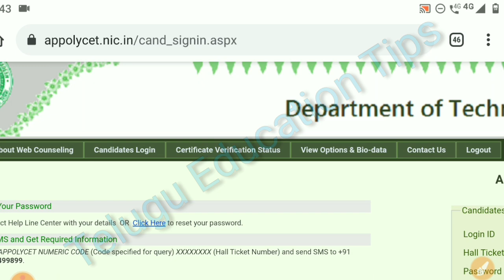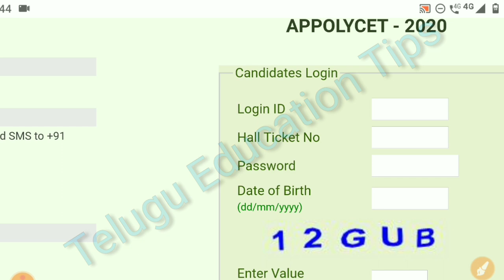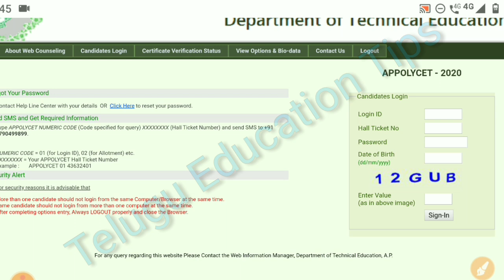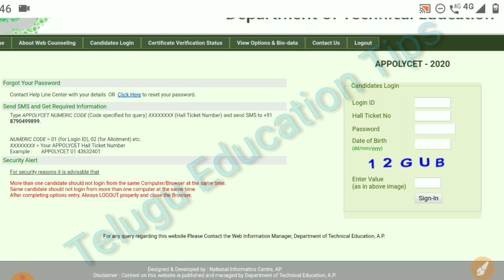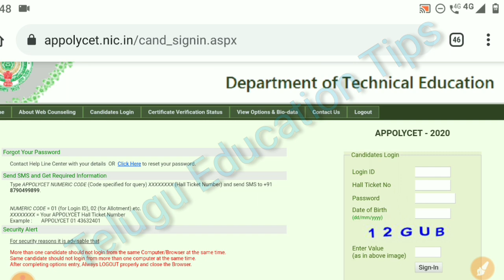How to download ap polycet 2020 second counseling results in telugu